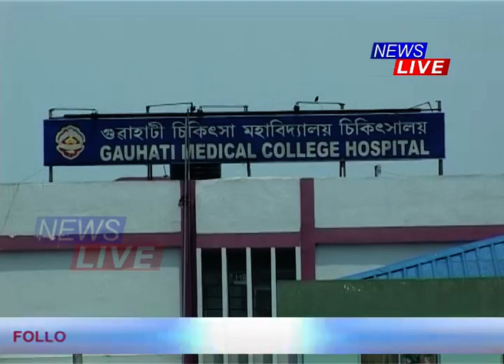কভিডৰ তৃতীয় ঢৌৰ আশংকাৰ মাজতে এটা ভয়ংকৰ খবৰ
🔲 এটা ভয়ংকৰ খবৰ; ৰাজ্যত যোৱা ৩ মাহত কভিডত মৃত্যু হোৱা ৭২ শতাংশ লোকে লোৱা নাছিল ভেকচিন
🔲 যোৱা ৩ মাহত ৰাজ্যত কভিডত মৃত্যু হৈছে ৬৩১জনৰ
🔲 ইয়াৰে ৪৫১জনেই কভিড ভেকচিন নোলোৱা ব্যক্তি
🔲 কভিড মহামাৰীৰ বিৰুদ্ধে কভিড ভেকচিনেই ৰক্ষা কৱচ
🔲 জিকা ভাইৰাছক লৈ অসমত গ্ৰহণ কৰা হৈছে  বিশেষ সতৰ্কতা